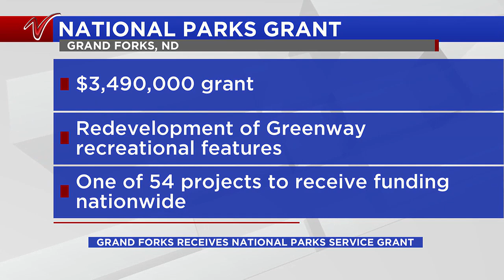Grand Forks Receives National Parks Service Grant